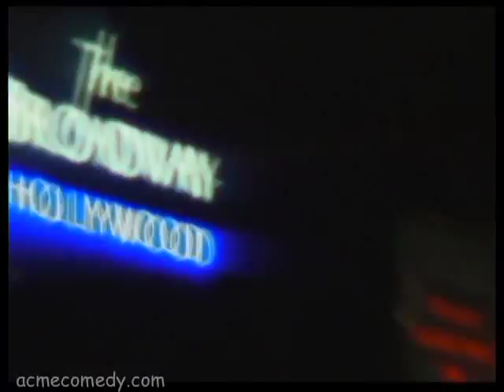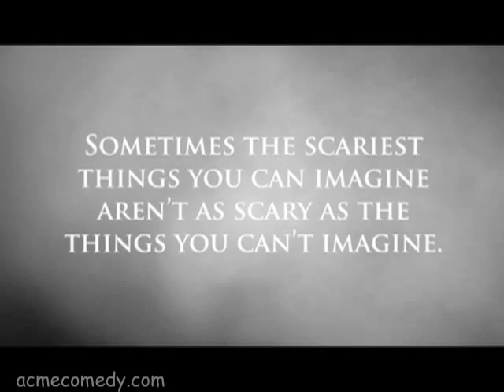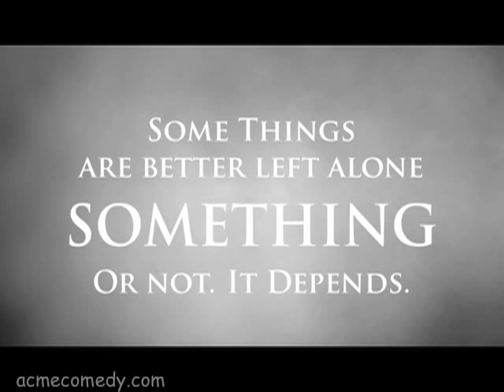Mircea Monroe hosts ACME SATURDAY NIGHT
Host: MIRCEA MONROE ("Without a Trace" & "Sons of Anarchy")
Musical Guest: KATHERINE PAWLAK

Starring: JOSEPH LIMBAUGH, RICH KEITH, JORDAN KRAIN, TONY RAGO, KEVIN SMALL, AARON TAKAHASHI, PAULINE YASUDA

Video Appearance by: JONATHAN BENNETT
Director: LEIF GANTVOORT
Head Writer: JOSEPH LIMBAUGH
News Director: LEIF GANTVOORT
Teleprompter:
Executive Producer: DAN KANE
Television Producer: ELIOT HOCHBERG
Talent Executive/Publicist: CHARLES RILEY
Digital Short Producers: TRAVIS RICHEY, ROB WOOD
Main Title Theme by: JONATHAN GREEN